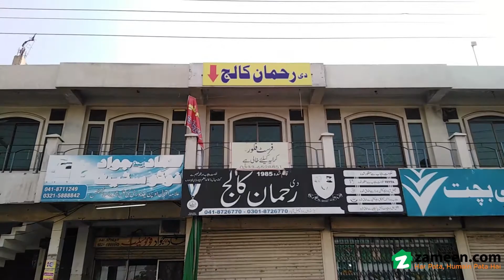19 MARLA BUILDING AVAILABLE FOR SALE IN ABDULLAHPUR FAISALABAD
Location: Opp Govt Degre College Abdullah Pur.

2 Ways Open, Basement, Ideal Location.

Good food, good life and everything in between can be yours in Faisalabad. The property covers an area of 19  Marla for you and your family. With a price of this is the best property you can find in Abdullahpur - Faisalabad. The Building enjoys the ideal location of Abdullahpur - Faisalabad with notable landmarks nearby.